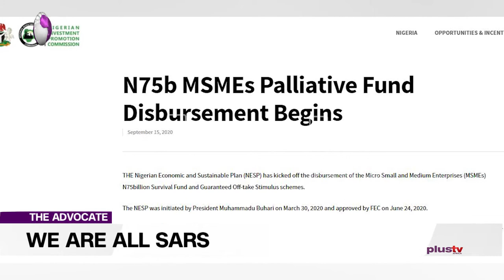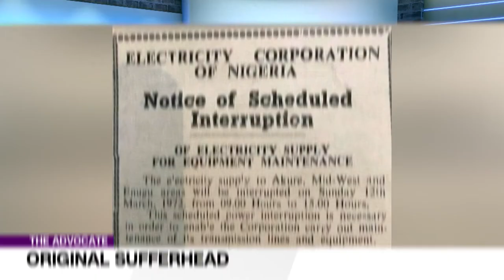EndSars: We Are All Sars | TheAdvocateNG EP 93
As a politician, be you Senator, Honourable or unable member, President, Governor or just Chairman or councilor, and your salaries and allowances are 100 times more than that of the people you represent, yet you still circumvent the process to enable you steal from public purse. There’s no difference between you and the gun throttling SARS.